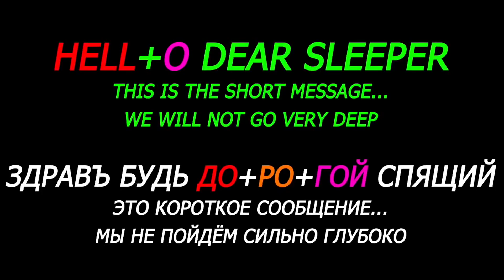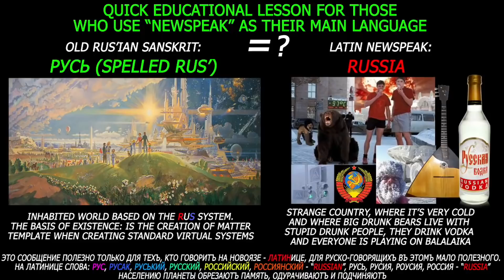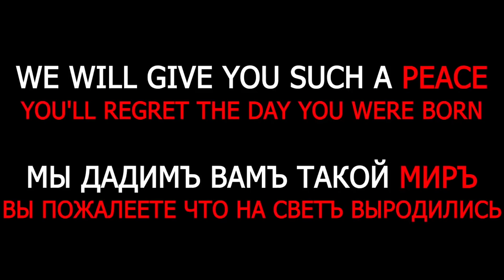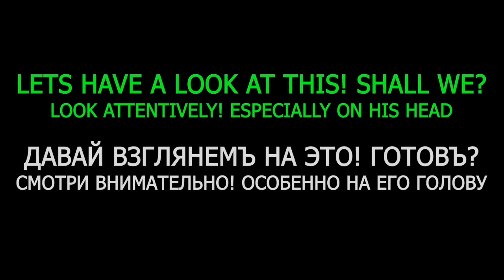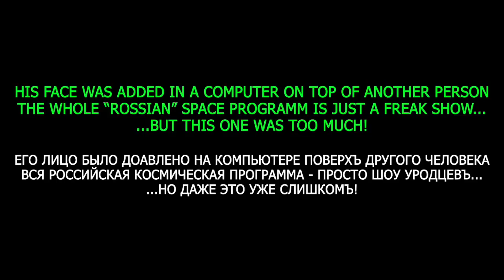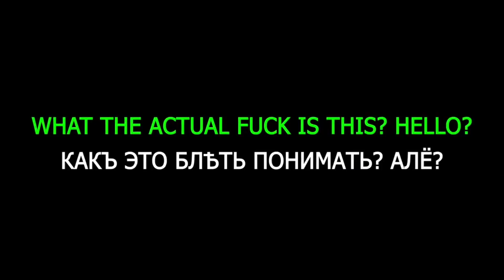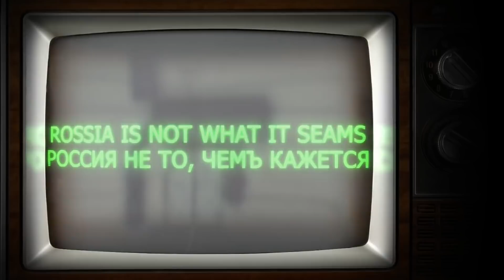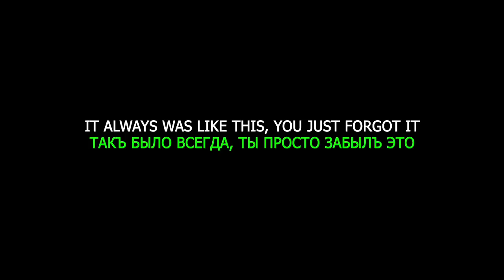Медведев на МКС развод СМИ Medvedev on the ISS media divorce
➯ ПОМОЩЬ для  РАЗВИТИЯ канала (карта сбербанк): 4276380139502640, 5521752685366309 (карта альфа банк)